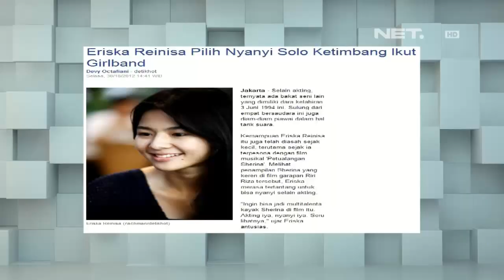The Comment - The Stars - Audy Marisa dan Eriska Rein - Stalking